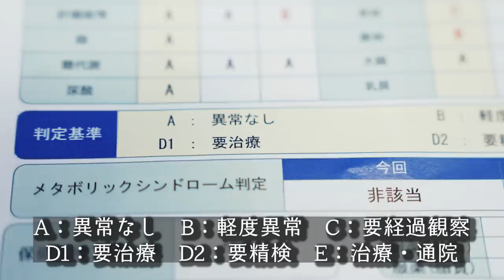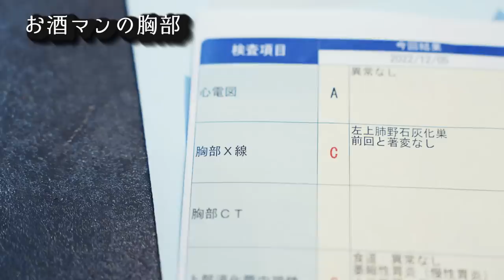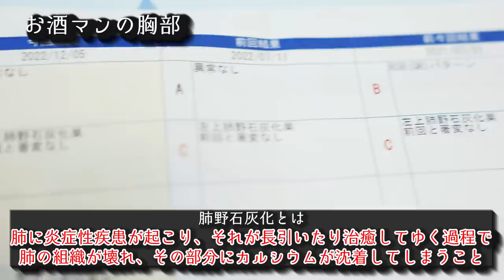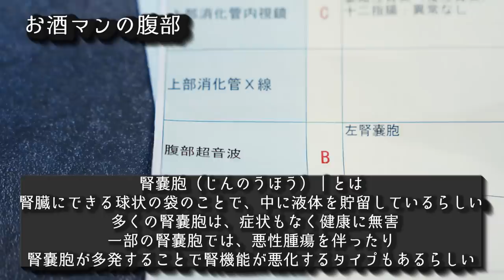【悲報】お酒マンの健康状態がヤバかった…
🔻1月13～15日まで出店する東京アウトドアショー2023

🔻プレゼント
〒107-6228

◆使用機材◆
編集ソフト：Adobe Premiere Pro CC
メインカメラ：GH5
サブカメラ：GH4
レンズ：DG VARIO-ELMARIT 12-60mm/F2.8-4.0 ASPH./POWER O.I.S. H-ES12060
手持ち三脚：JOBY 一眼レフカメラ用フレキシブル三脚 ゴリラポッド
マイク：RODE VideoMic Pro Rycote
ウインドシールド：RODE DeadCat
ドローン：DJI PHANTOM 4 PRO
ドローンNDフィルター：Kenko DJI Phantom 4 Pro
ジンバル：DJI RONIN－S
ジンバル・ショルダーストラップ